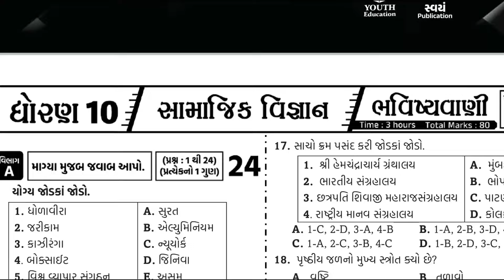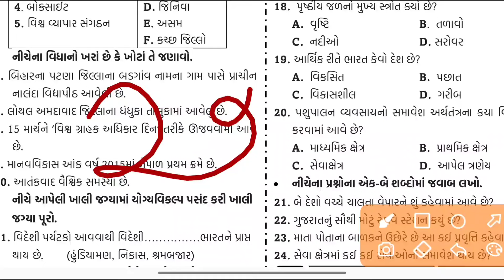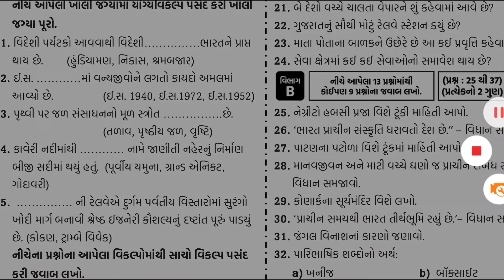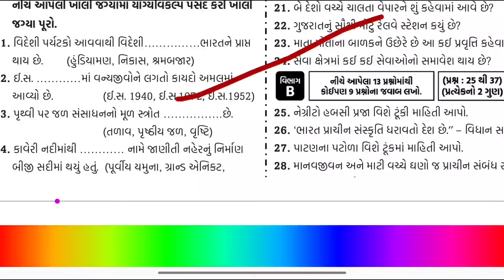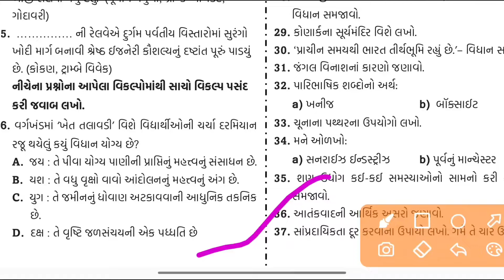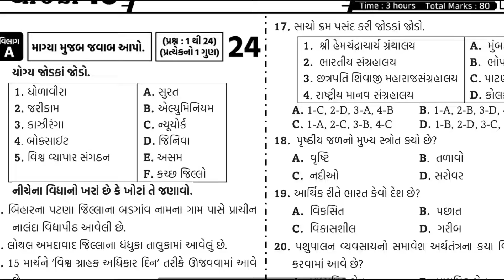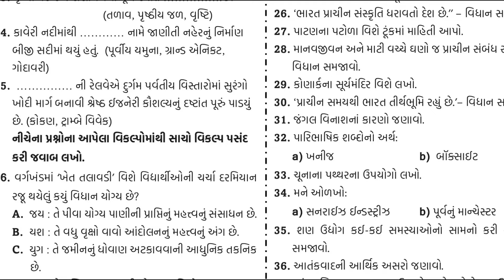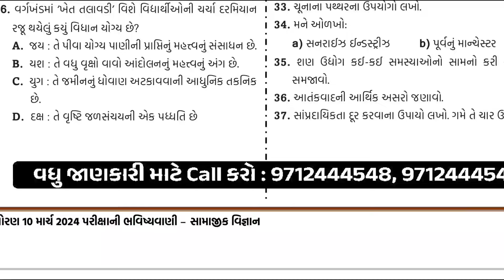Gujarat 10th social science Paper 2024 Gseb 10th social science Paper Gujarat 10th social science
Gujarat 10th science Paper 2024 Gseb 10th science Paper 2024 Gujarat 10th Class science Paper 2024 ||